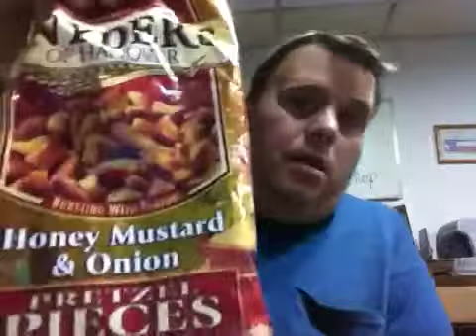Thursday update... The TRUTH...